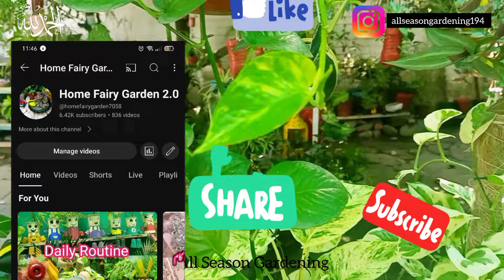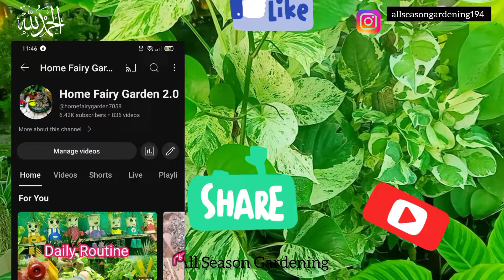How To Grow Permanent Plants From Cutting Very Fast/costly plants grow by cutting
बिना समय गवाए 18 महंगे पौधे एक लगाओ और एकसाथ 100 पौधे फ्री मे बनाओ||costly plants multiply very fast